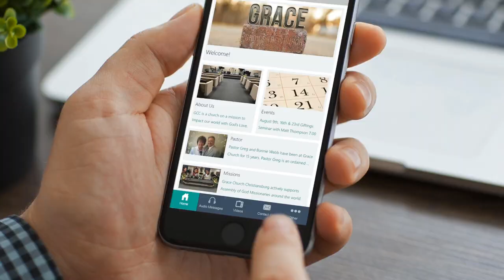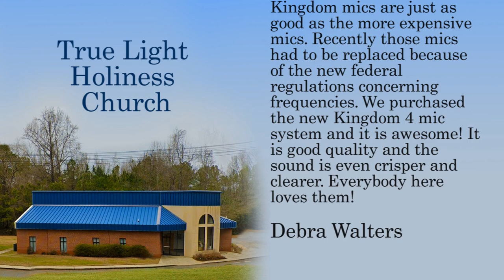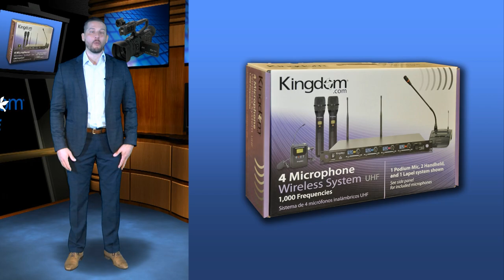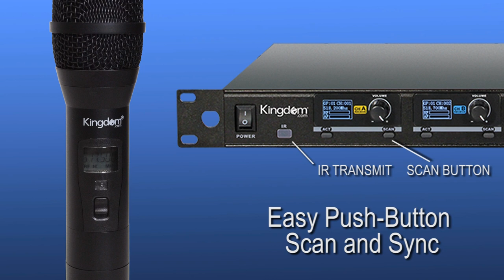Kingdom 1000 Channel 4 Mic System - SYSV5 Series